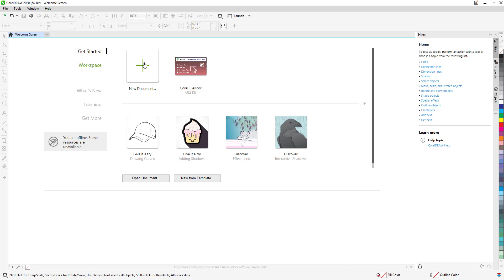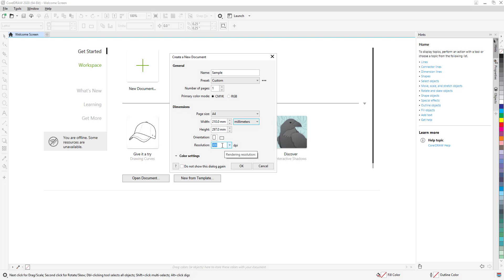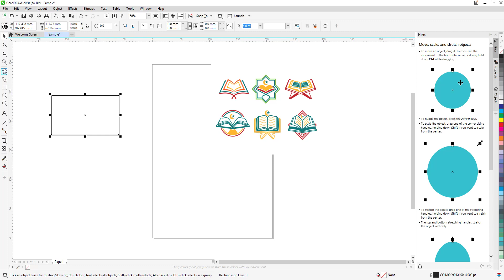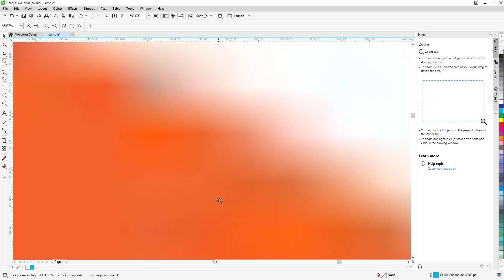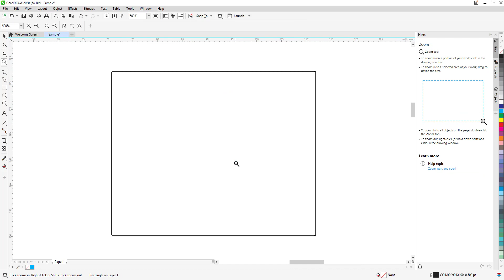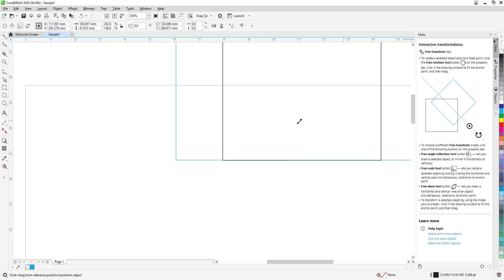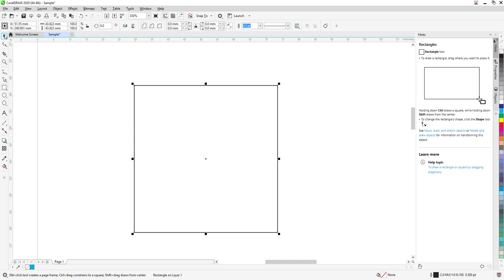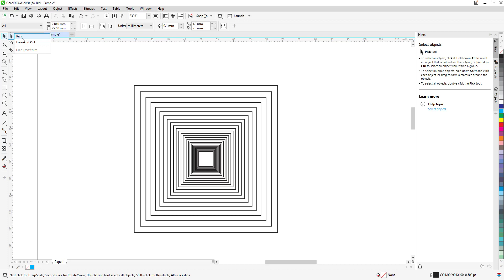CorelDRAW Complete Course Class No.1 Select Tool, Pick Tool, Free Transform Tool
Hello Firends
First video of New Course.